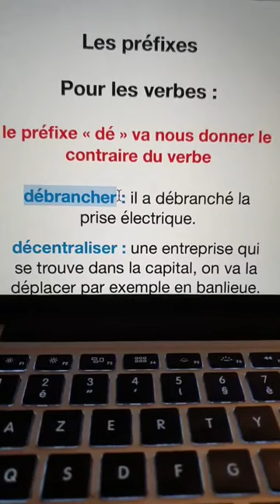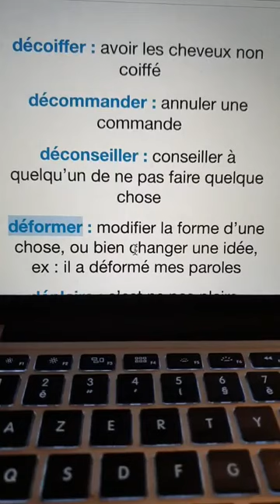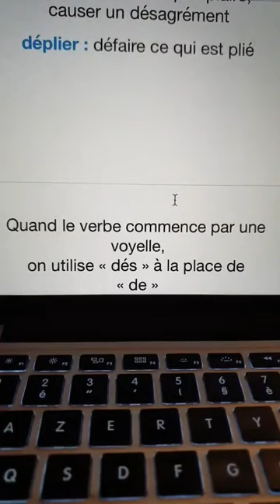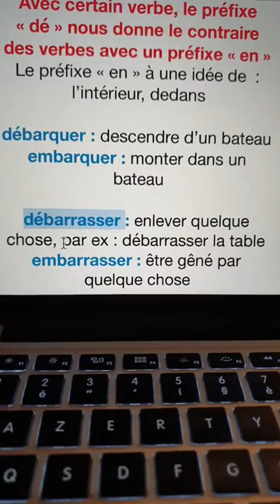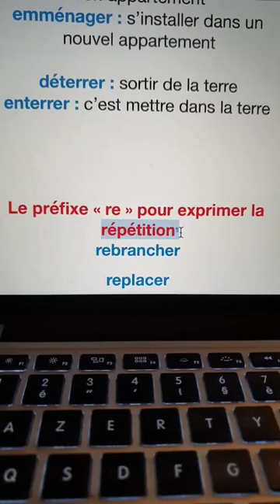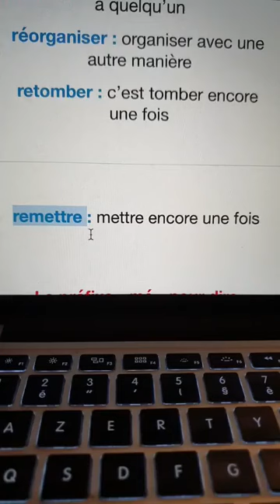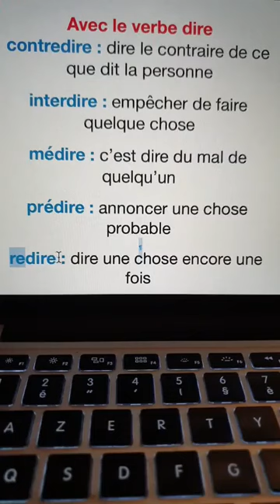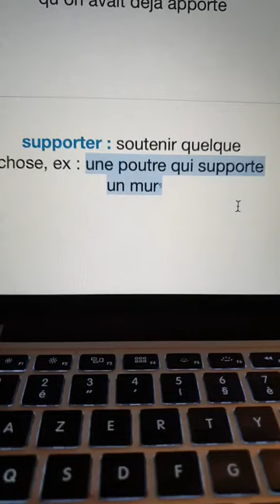vocabulaire : le préfixe du verbe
Dans ce cours de vocabulaire, on va voir différents préfixes pour le verbe